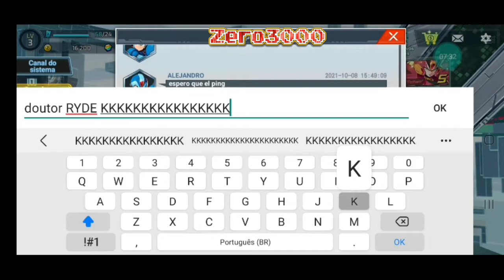Megaman X Dive Acesso Antecipado parte 2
Lembrando: que o jogo é acesso antecipado então não todo o progresso será deletado após o lançamento oficial, inclusive podem haver erros de tradução/bugs/nomes errados,problemas em alguns comandos etc oque significa que o produto atual não se reflete ao produto Final,enfim bom vídeo!

o acesso antecipado do jogo na versão america latina já está disponível para download

Ps=PUTADOR Rico 2021 kkkkk